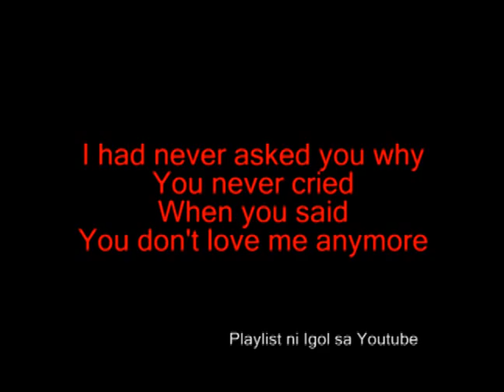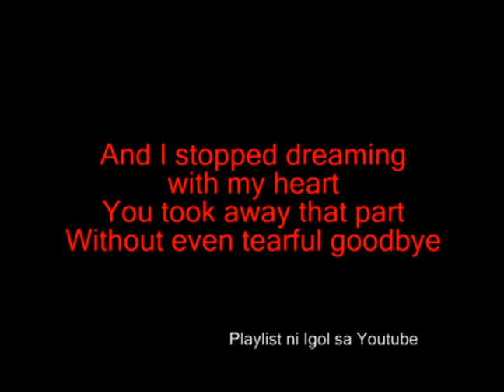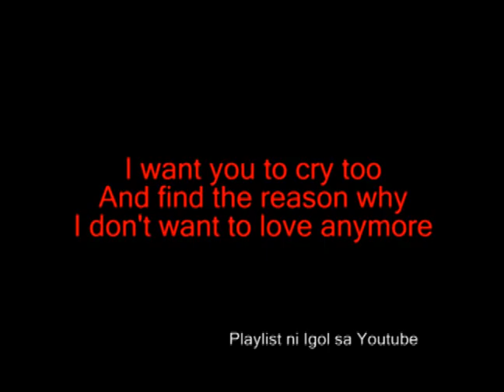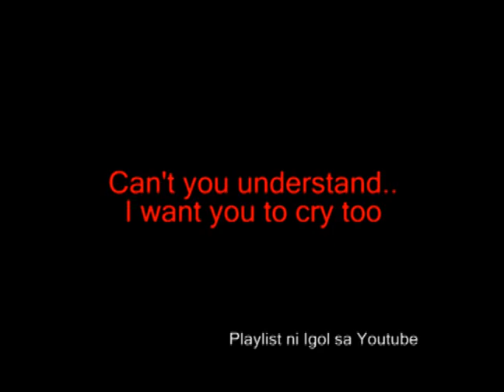Want You to Cry Too- Keno.flv